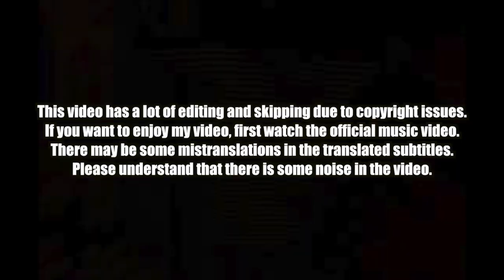🇰🇭🇰🇷🔥Korean Hiphop Junkie react to G-DEVITH [How About Now?] (ENG SUB)